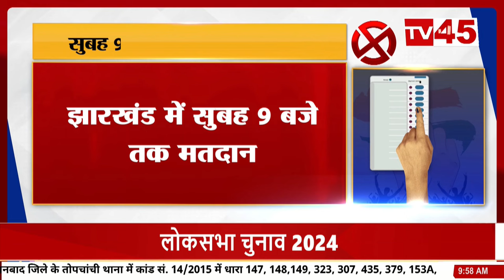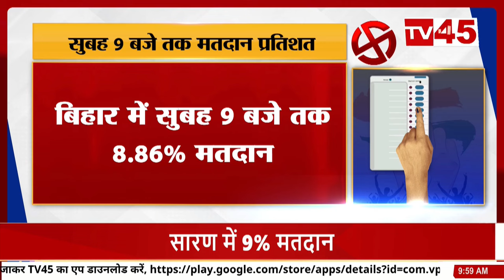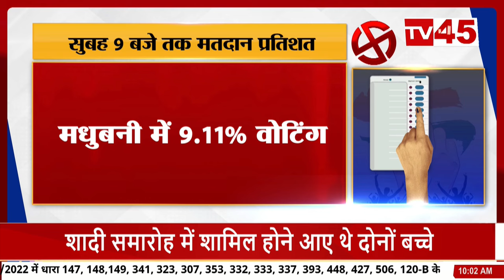Loksabha Election 2024: सुबह 9 बजे तक मतदान प्रतिशत | Jharkhand | Bihar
Loksabha Election 2024: Voting percentage till 9 am. Jharkhand | Bihar